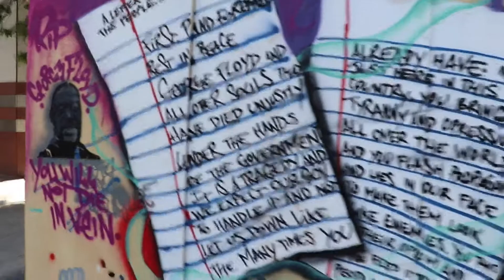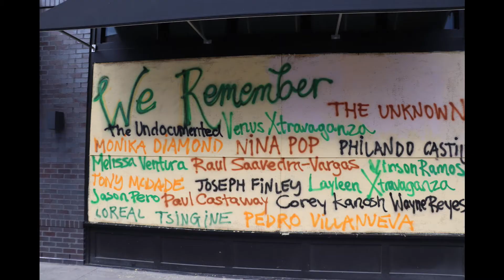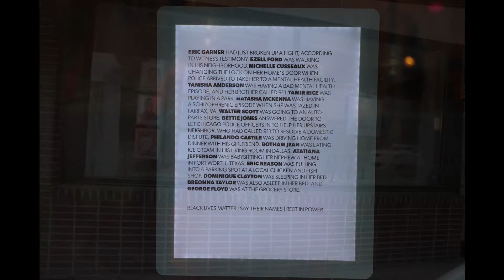George Floyd Protest - Some Street Artwork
As protestors, the Columbus Police and the National Guard hit the streets in Columbus, Ohio, so did many artists.  Numerous people made statements by painting on the boarded up windows of the Short North and many other locations.